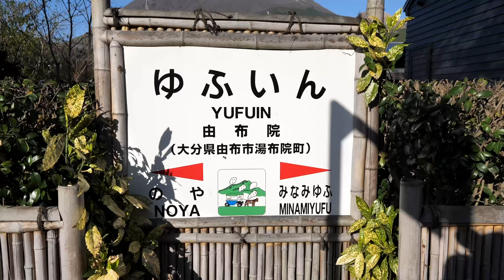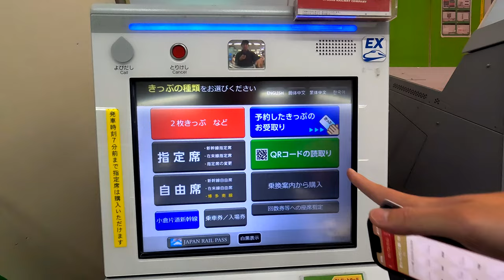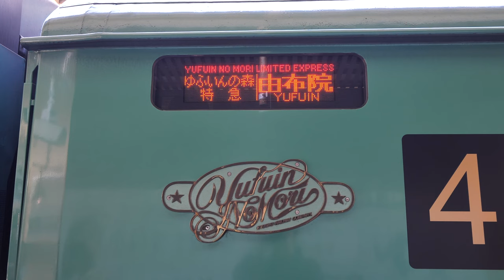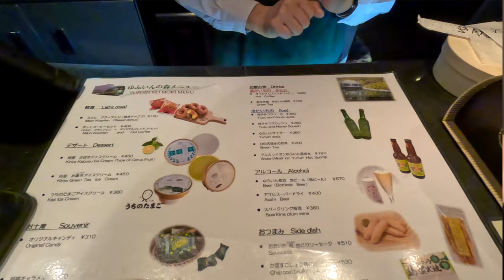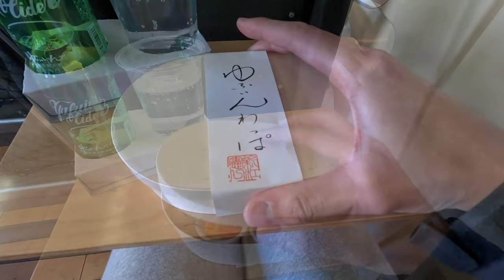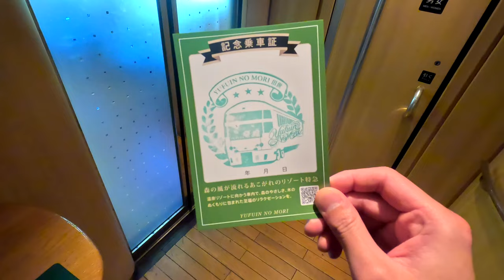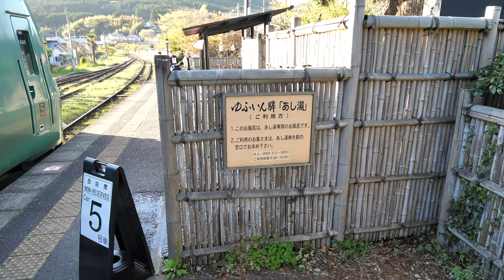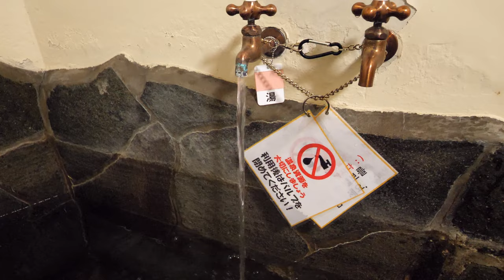絶賛大人気！リッチな『ゆふいんの森』で湯布院温泉旅行を満喫！｜湯布院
JR九州が運行するリゾート列車・ゆふいんの森。
山間部を走り抜ける豪華車両で由布院温泉に行ってきました。
とても豪華な車内設備を兼ね備えております。
（この動画は字幕をONにしてご覧ください）
※この動画は許可を得て撮影しています

料金：4080円（29.81$）
ルート：博多駅→由布院駅
電車：ゆふいんの森
感想：今までで一番眺めが良い

0:00 はじめに
0:43 本編
6:08 ゆふいんの森登場!
7:07 乗車
10:45 ご飯
13:58 乗車記念スタンプを押す
15:26 伐株山
16:49 由布院駅到着
17:49 入浴する
18:17 ドリンク
19:37 宿到着
20:46 エンディング